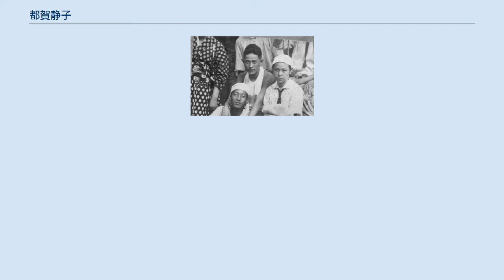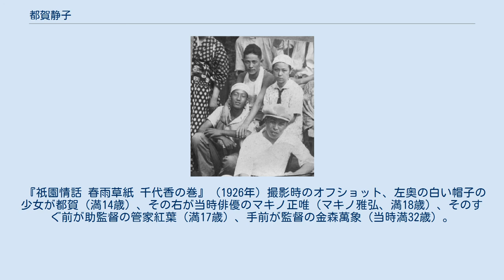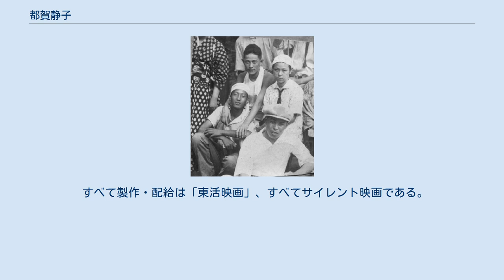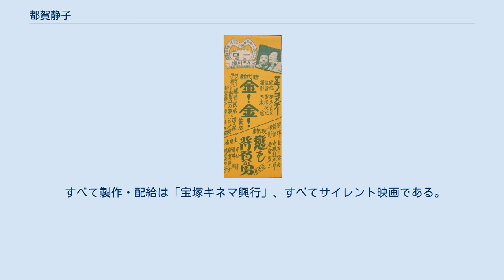都賀静子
都賀 靜子（つが しずこ、1912年5月18日 - 没年不詳）は、日本の女優、元子役である。
新漢字表記：都賀 静子、本名：須永 靜子（すなが しずこ）。
 1912年（明治45年）5月18日、東京府東京市本郷区駒込坂下町（現在の東京都文京区千駄木2丁目あるいは3丁目）に生まれる。
父は俳優の都賀清司（1885年 - 1946年）、弟はのちに子役となる都賀一司である。
 幼少時から都賀清司とともに映画や舞台に子役として出演した。
1923年（大正12年）9月1日に起きた関東大震災のため、関西に移り、1924年（大正13年）には牧野省三率いるマキノ映画製作所の等持院撮影所に入社した。
同社は、1924年（大正13年）7月に東亜キネマに吸収合併され、同撮影所は東亜キネマ等持院撮影所となり、都賀は、東亜キネマの甲陽撮影所に異動した。
1925年（大正14年）6月には、牧野が再度独立、御室撮影所を開いてマキノ・プロダクションを設立、都賀は、東亜キネマからマキノへ移籍した。
満14歳となった1926年（大正15年）6月18日に公開された『祇園情話 春雨草紙 千代香の巻』（監督金森万象）で主演を果たす。
1929年（昭和4年）7月25日、牧野省三が亡くなり、同年9月にマキノ正博を核とした新体制が発表になると、都賀は、マキノ智子、松浦築枝、岡島艶子、大林梅子、桜木梅子、生野初子、河上君栄、三保松子、泉清子らとともに「俳優部女優」に名を連ねた。
その後、新体制下のマキノ・プロダクションは財政が悪化し、1931年（昭和6年）3月27日に公開された『塩原多助』（監督吉野二郎）を最後に退社している。
 同年、東活映画に入社したが、同社は同年10月に解散している。
同年、高村正次らによる宝塚キネマ興行に移籍したが、同社も解散に追い込まれ、1934年（昭和9年）1月9日に公開された『空の潜航艇』を最後に、満21歳で映画界を引退したとされる。
しかしながら、1935年（昭和10年）1月10日に公開された日活京都撮影所作品、『維新三剣士』（監督辻吉朗）に出演した記録が残っている。
その後、満州国に渡って飲食業の傍ら慰問公演を続け、戦争末期には父・清司も公演に加わったが、間も無く終戦を迎える。
ところが、1946年（昭和21年）6月17日、引き揚げの途中に父・清司が死去。
一方、弟・一司は出征中であったが、無事に帰還し、後に京扇の製作に携わった。
 第二次世界大戦後、東映京都撮影所を中心に、映画界に復帰している。
満47歳となった1959年（昭和34年）7月14日に公開された『怪談一つ目地蔵』（監督深田金之助）が、記録に見える戦後最初のクレジットである。
1966年（昭和41年）4月には、プロダクション鷹が製作した成人映画『女体標本』（監督木俣堯喬）に、新派の和歌浦糸子（1897年 - 1975年）、岡島艶子（1909年 - 1989年）らヴェテラン女優とともに出演している。
満55歳となった1968年（昭和43年）9月3日に公開された『いかさま博奕』（監督小沢茂弘）に出演したのが、記録に残る最後の作品である。
その9年後、満64歳となった1977年（昭和52年）1月、1930年（昭和5年）2月28日に公開された『祇園小唄絵日傘 第一話 舞の袖』（監督金森万象）のフィルムが発見され、京都府フィルムライブラリーにより京都府立文化芸術会館で上映された際、都賀は金森と共に出席して当時の思い出を語り、話題になった。
その3年後、満67歳となった1980年（昭和54年）12月31日に発行された『日本映画俳優全集・女優編』（キネマ旬報社）の都賀の項には、存命人物として京都府京都市右京区谷口円成寺町の連絡先が示されているが、すでに引退しており、以降の消息は不明である。
没年不詳。
 『金!金! 時代篇』『戀を背負ふ男』を同時上映した桜川キネマでの1926年公開時のポスター。
いずれの作品にも都賀の名が確認できる。
 『祇園情話 春雨草紙 千代香の巻』（1926年）撮影時のオフショット、左奥の白い帽子の少女が都賀（満14歳）、その右が当時俳優のマキノ正唯（マキノ雅弘、満18歳）、そのすぐ前が助監督の管家紅葉（満17歳）、手前が監督の金森萬象（当時満32歳）。
公開日の右側には役名、および東京国立近代美術館フィルムセンター（NFC...